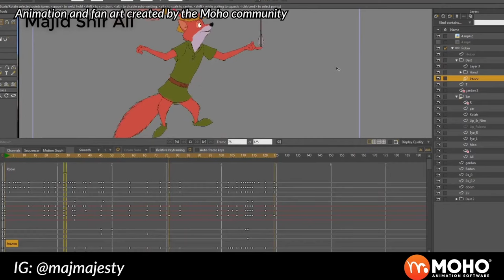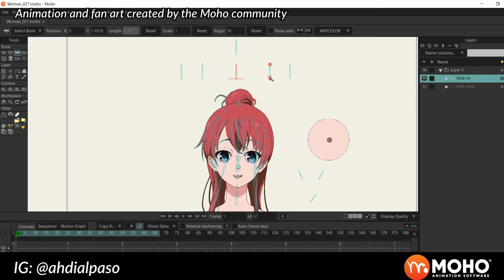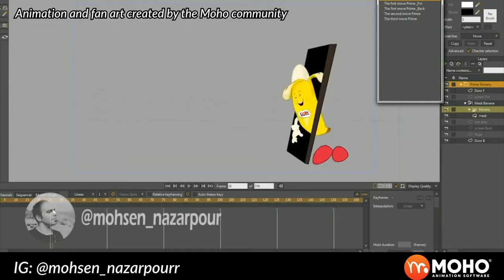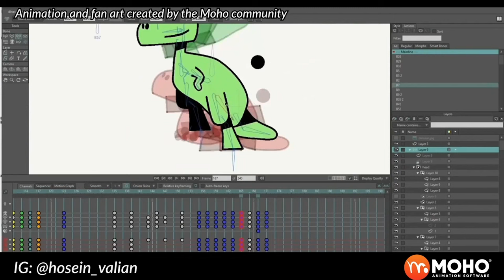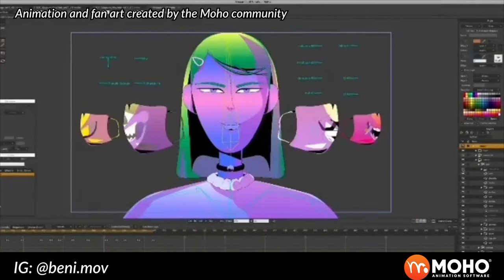Moho animators - 2D Rigging & Character REEL 2022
Check our Moho users 2D rigging and animation reel 2022 and discover The future is 2D!